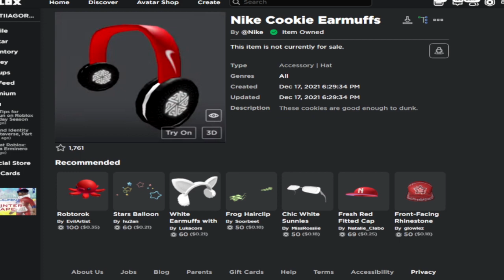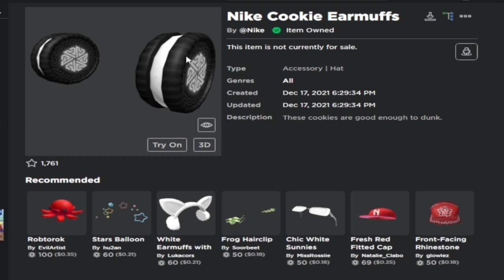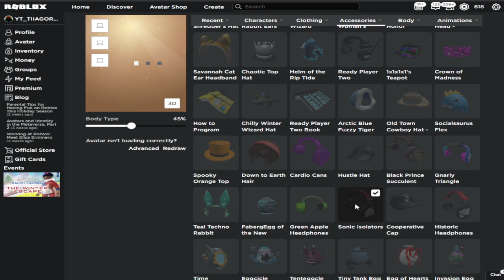COMO CONSEGUIR AURICULARES DE NIKE ELIMINADOS GRATIS! *TRUCO* (ROBLOX 2021)